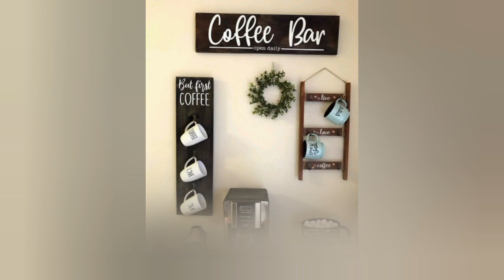IDEIAS PARA ORGANIZAR CANTINHO DO CAFÉ PEQUENO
O vídeo de hoje traz dicas e ótimas ideias de como deixar o cantinho do café mais organizado e moderno.